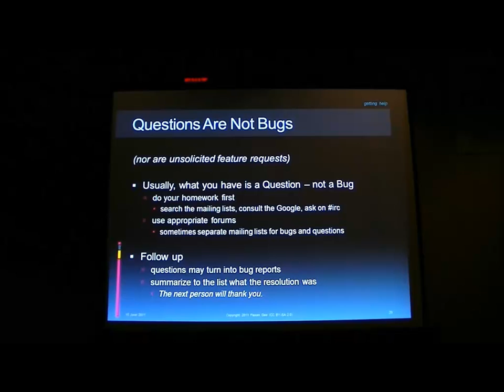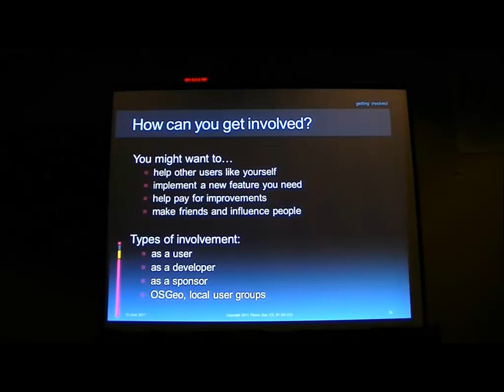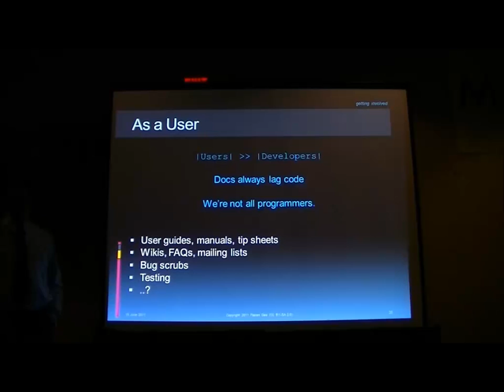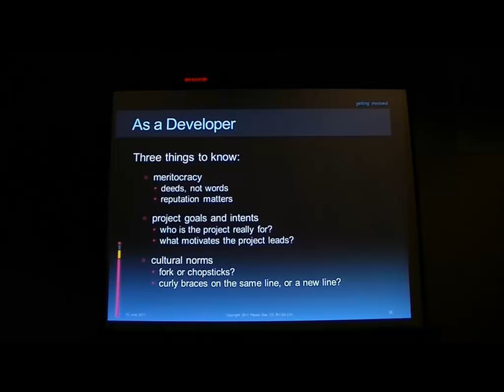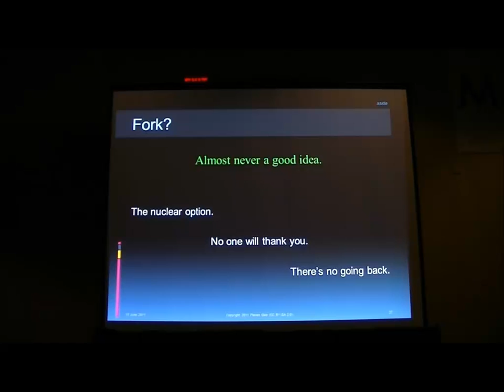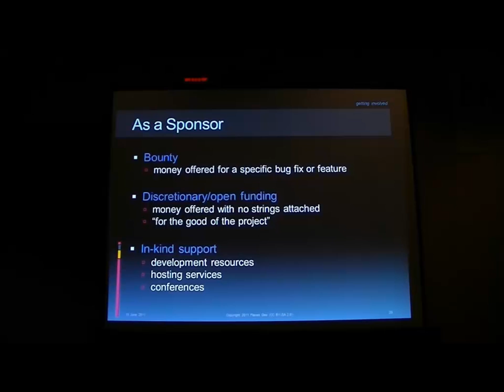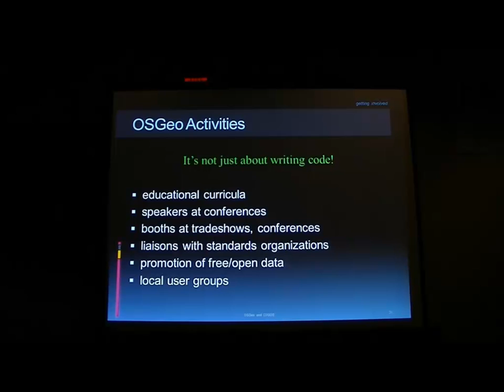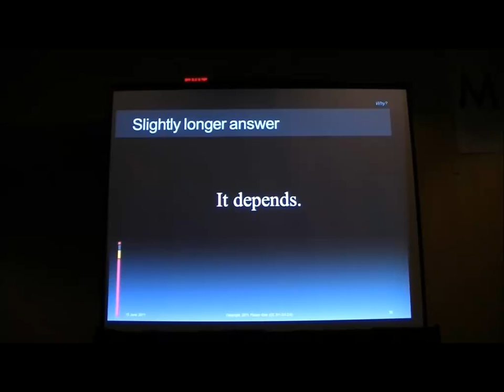Working With, and in, the Open Source Community - Michael Gerlek - Part 3 of 3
Key note given by Michael Gerlek on the MapWindow Conference 2011 in San Diego, USA - Part 3 of 3